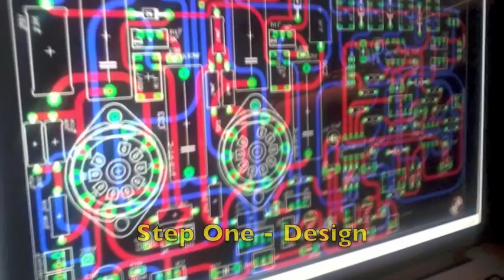Time Lapse Construction Black Box Analog Design HG2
Here we see the final assembly of a Black Box Analog Design HG-2.  Prior to this stage, the circuit had to be designed, an enclosure imagined, circuit boards designed and fabricated, the enclosure and face plate fabricated, parts ordered, circuit boards stuffed, harnesses made and then. . . . the assembly.